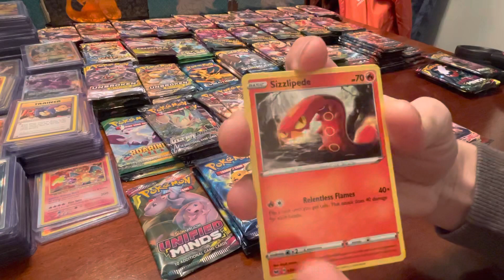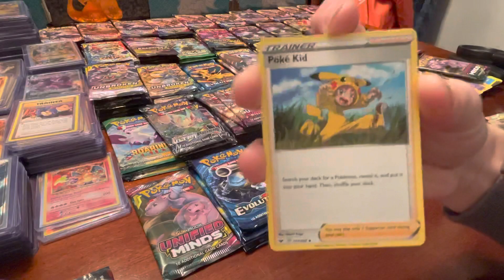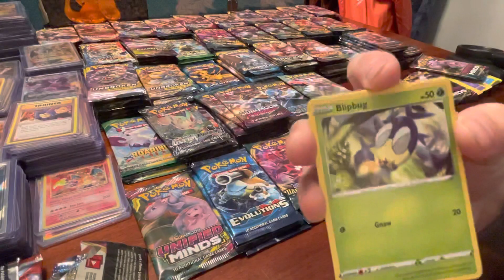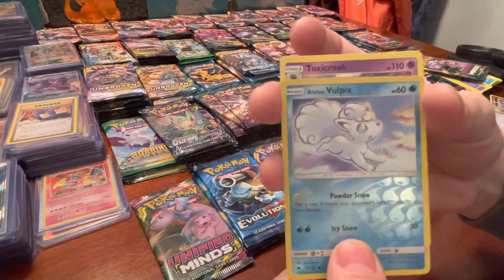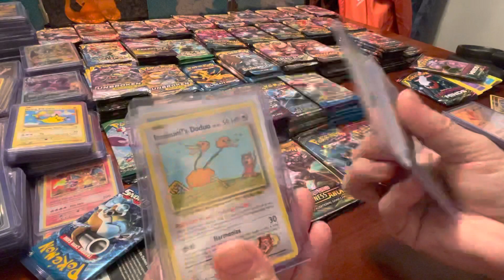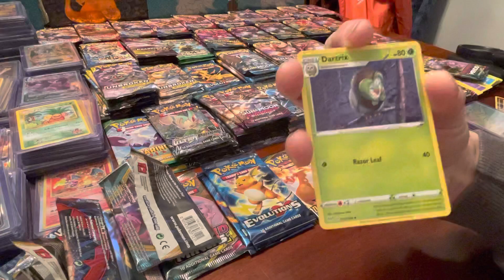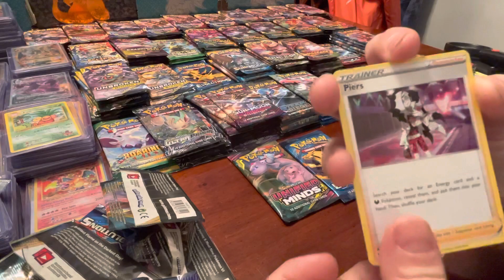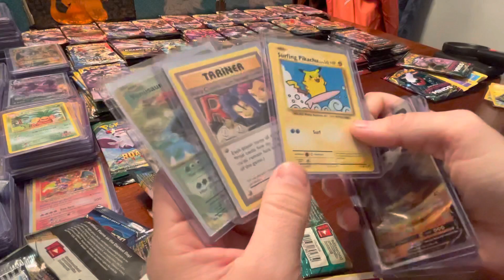*Pulled a SECRET RARE* Great Night*